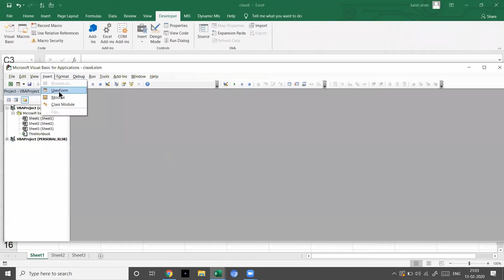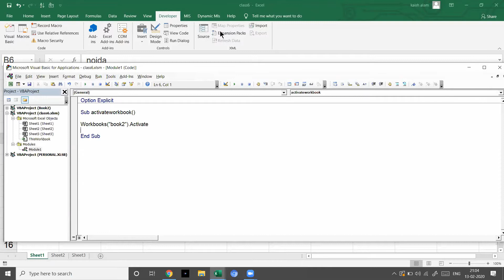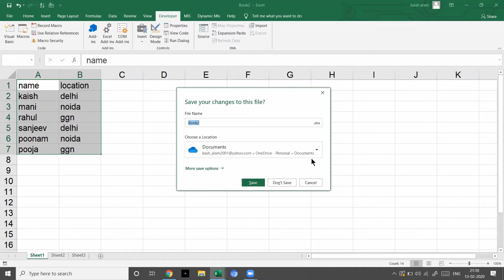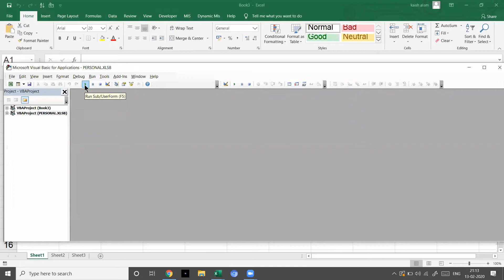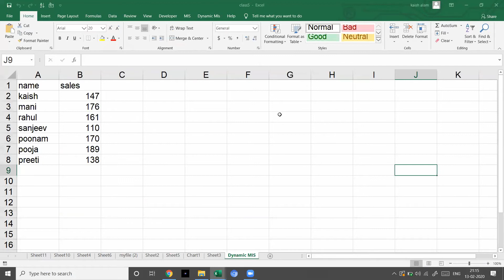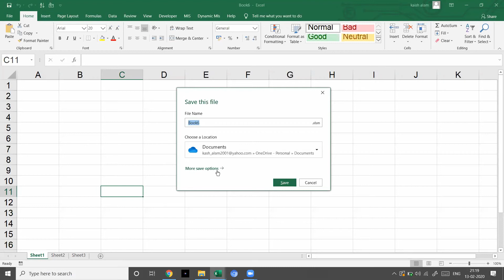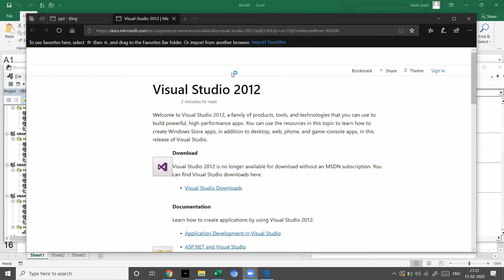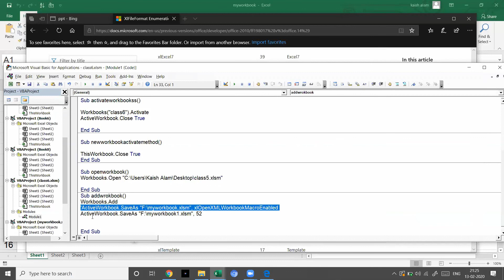Workbooks Handling | Workbook.Activate| How to Select Workbook | Batch - 2 | Class - 9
Dynamic MIS (Advance Excel and VBA Training Center)
VBA Excel
Visual Basic for Application